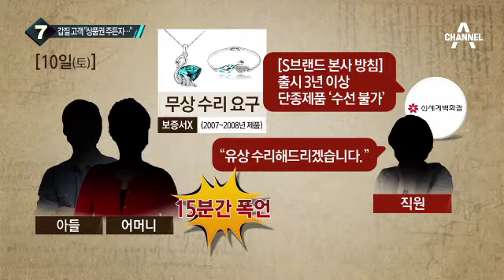또 터진 갑질 논란…백화점 점원 ‘무릎 사죄’_채널A_뉴스TOP10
또 터진 갑질 논란…백화점 점원 ‘무릎 사죄’